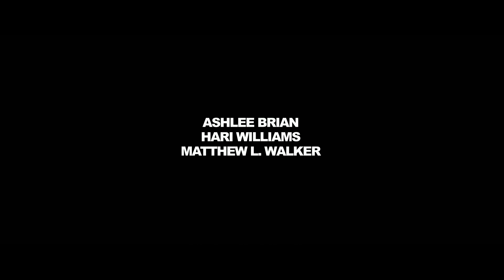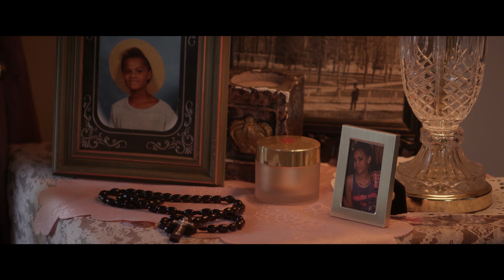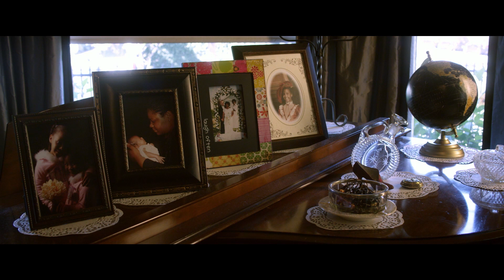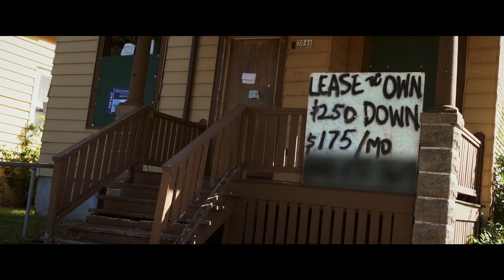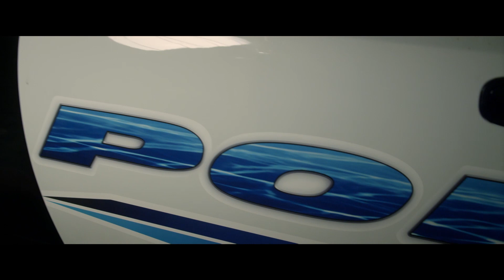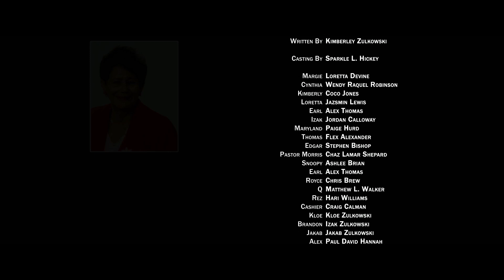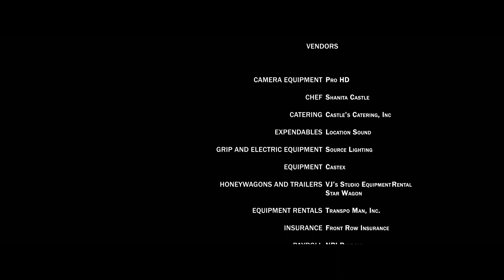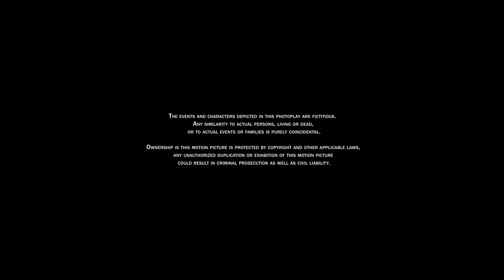Grandma's House | LORETTA DEVINE | Full Drama Movie | Free Film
Grandma's House - A teenager and her stepbrothers are forced to move in with Grandma. They learn the true meaning of love, faith, and family through the strict rules she imposes and the devotion she displays as the extended family has its ups and downs.

Grandma's House (2016)
Director: Paul D. Hannah
Writers: Kimberley T. Curtis
Stars: Loretta Devine, Coco Jones, Paige Hurd
Genre: Drama
Country: United States
Language: English
Release Date: 29 April 2016 (USA)

Reviews:
"This is one of the better movies I have seen in a while. Yes I recommend it."
- written by "jewelch" on IMDb.com

SUPPORT US!

MORE MOVIES!